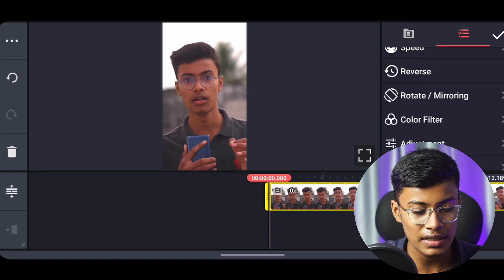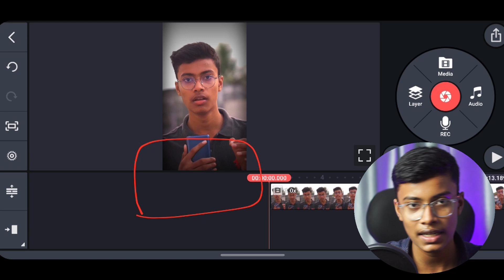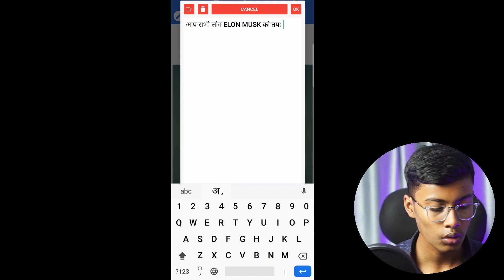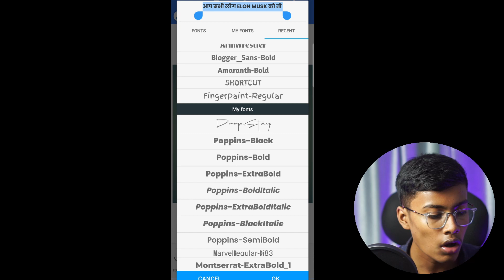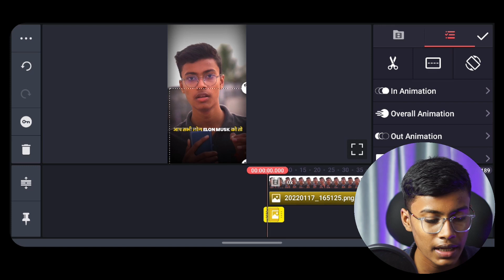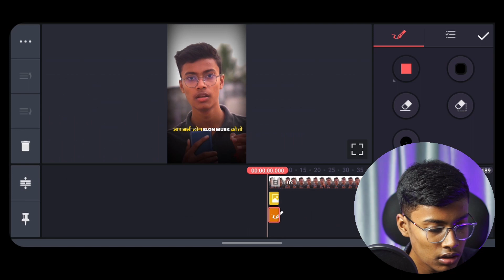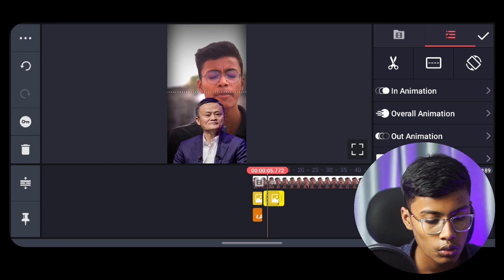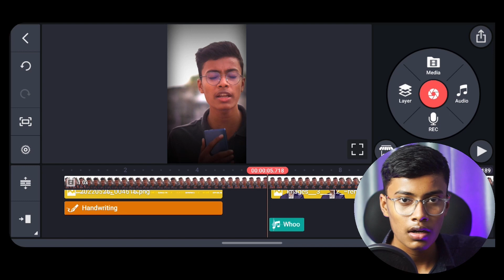How to edit Instagram Reels with subtitle | reels kaise edit kare | Reels video editing in phone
For Any Details Regarding Our Courses

Pixellab  - ( Recorded + Live )
Kinemaster - Recorded + live

*Important link*

©a1piyush 👍
ABOUT ME